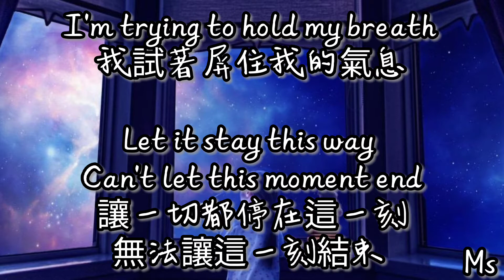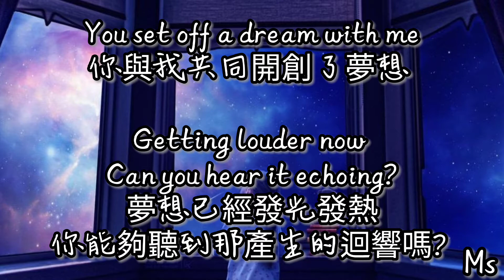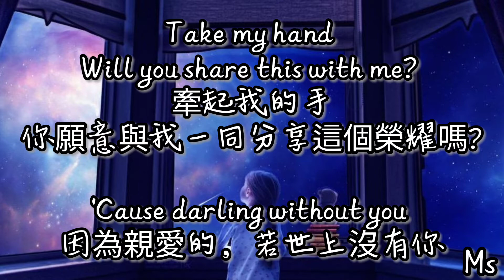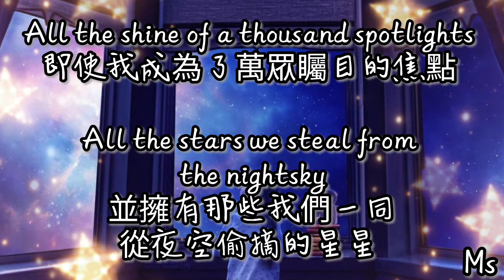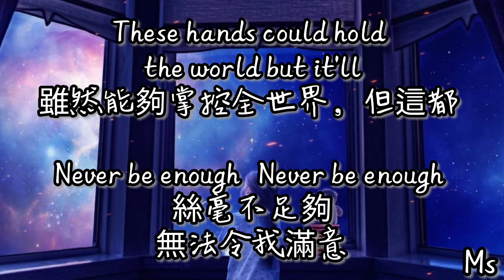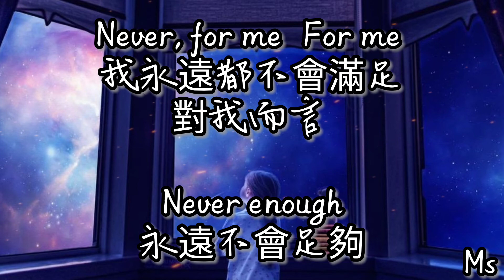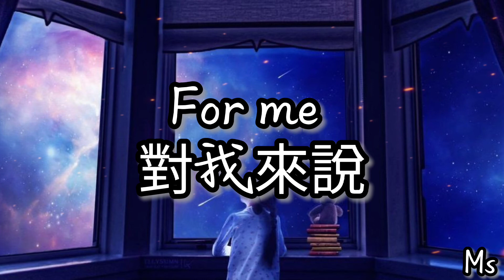Never Enough - Loren Allred 《英中歌词》【The Greatest Showman】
💟 never...